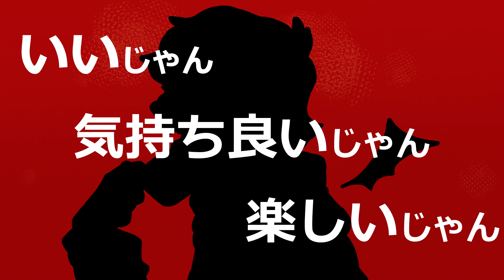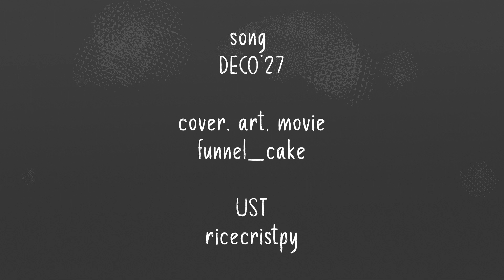【 GUMIV4 】 The Vampire / ヴァンパイア 【 VOCALOIDカバー 】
god i haven't used gumi in so long lsdjf

im glad to finally do a fan PV in my own style. in the previous ones, i felt the art style used in them were too pivotal to change, so i just tried to recreate it as best as i could -- but now i get to use!! colors!!! so thats fun (o^^o)♪

i was gonna use the official english lyrics, but i had a bit of trouble understanding them, so i went with the original japanese ones instead. it was kind of hard since japanese isn't my native language, so i was always worried about it possibly looking weird to native/fluent speakers ;w; hopefully i did alright

overall i had a fun time making this!! i wanna try doing more custom PVs in the future

EDIT: 1K VIEWS HELLO ?? thank you so much !!

Original Song - DECO*27
Cover, Art, Movie - funnel_cake
UST - ricecristpy